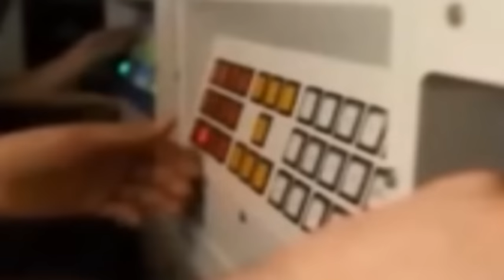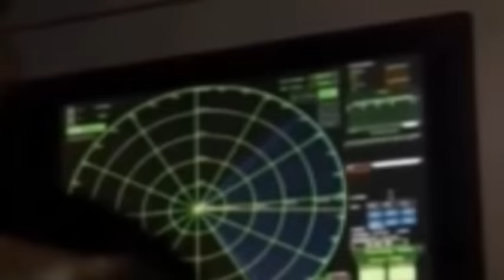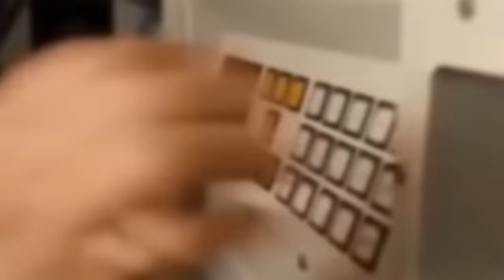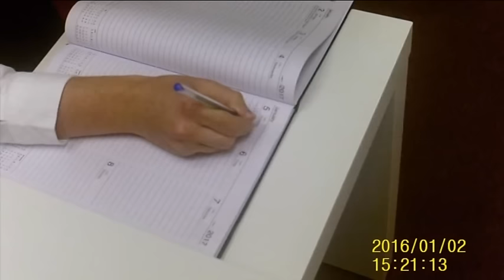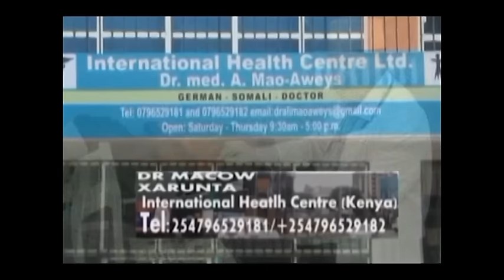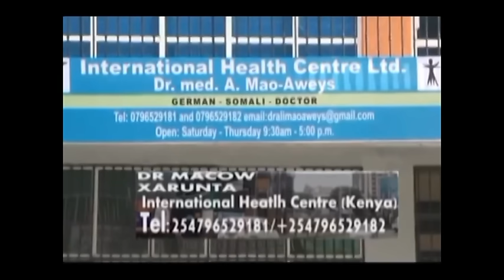BANDHIGA NADAARA IYO SLDHIG AY IIRAAN KU LEEDAHAY ERATARIYA OO LAGEEYAY GANTAALO LAGU WEERARI DOONO